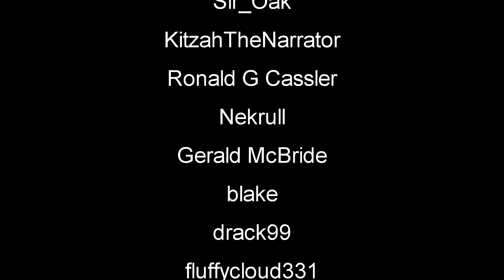Dangerous Waters | Stranded Deep Gameplay | Part 20